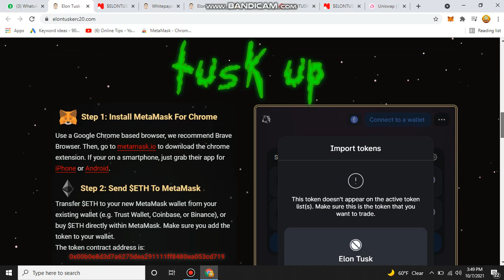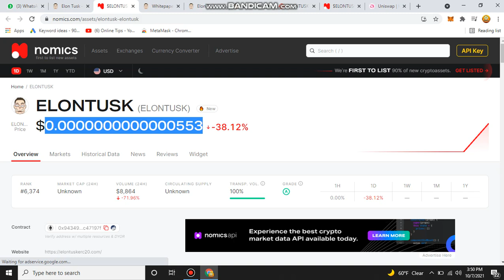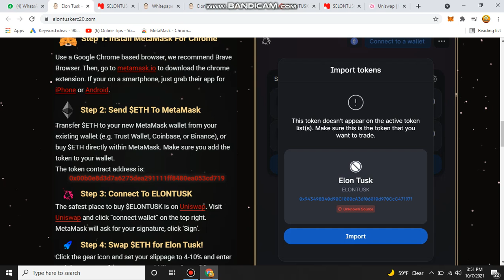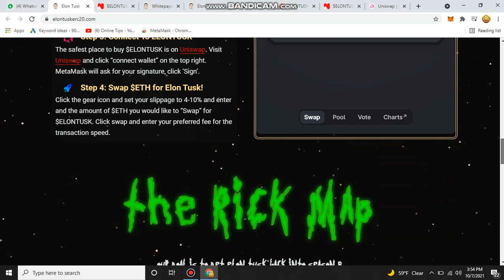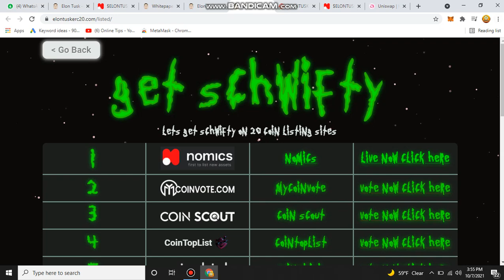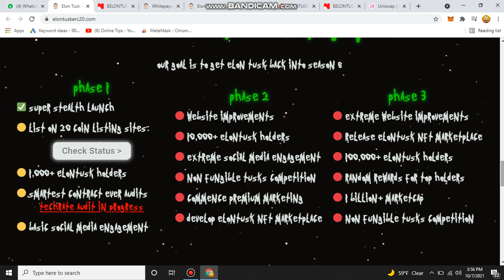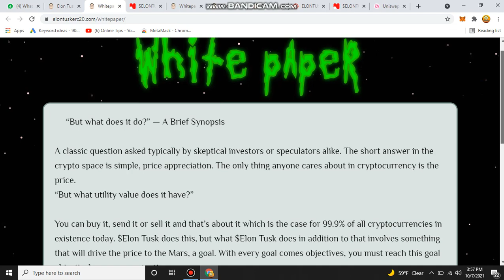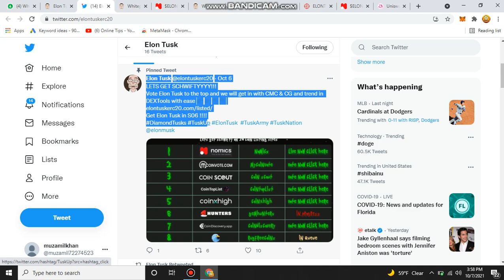Review of Elontusk Erc20 Token | How to Connect Matamask and how buy from Uniswap | onlinetips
you can also use the shorter alias will redirect:
elontusk.us
elontusk.co
elontusk.is

description:

🔥🔥🔥 ELON TUSK 🔥🔥🔥

Our goal is to see the famous cameo role of Elon Tusk appear back in the highly rated and popular Rick and Morty TV series. Seeing that season 05 had a massive and highly positive reaction in it’s release, we can surely expect a phenomenal seasonal return next year. So that gives us a lot of time to think about what might be in that next Season.

[3:40 PM, 10/7/2021] Muzamil Khan: the site it elontuskerc20.com
elontusk.us
elontusk.co
elontusk.is

description:

🔥🔥🔥 ELON TUSK 🔥🔥🔥